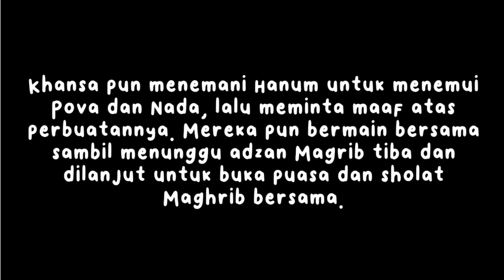Lomba Ramadhan Short movie || Hal - hal yang tidak boleh dilakukan saat berpuasa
Ghibah dan Adu Domba adalah Perbuatan Tercela dengan Siksa Kubur yang Sangat Pedih. Apalagi sekarang sudah memasuki Bulan Suci Ramadhan sehingga kita harus menjauhi perbuatan Ghibah dan adu domba.

Tugas Kelompok lomba Ramadhan

pemeran :
Anugrah Kiara Sharapova
Azrie Lutvya Hanum
Khansa Adelia Putri
Nada salsabila

Kelas :
6F Mush'ab Bin Umair